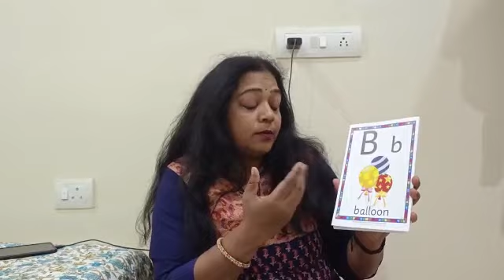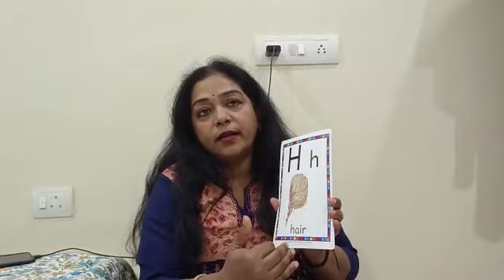flash cards#fun#learning#activity for kindergarten